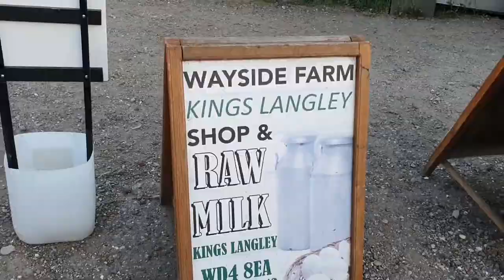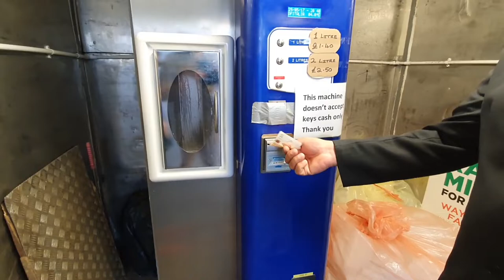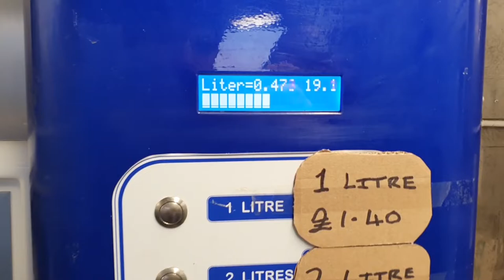❤ Diary Farm In London UK | English Girl Farmer | Cow Farm London UK | Fresh Milk | British farming❤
In this video It shows Modern Farming, Cow Milking Harvest and Breeding Process Dairy. You will say how with the help of modern technology they milk cows and there are special machines on cow dairy farm in London UK where you get fresh milk. Full of tasty and healthy